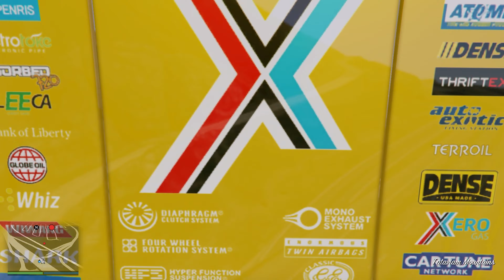GTA 5 Face-to-face challenge with super destructive vehicle must watch!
Help us build our GTA community by beating our members in a face-to-face challenge! If you can beat them, you'll be featured in a new video and help us grow our channel! This is a great way to get more exposure for your channel and show your fans that you're the best player around!